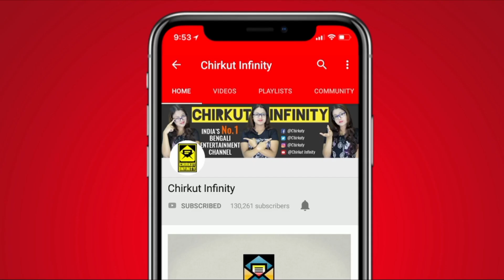[ADVANCE] আবার কি আলাদা হচ্ছে রোদ্দুর ও মহুল? | Phagun Bou | Star Jalsha | Chirkut Infinity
◉| Bangla Serial |◉
Anurup apologises to Mahul for his misdeeds. At night, Ayandeep is shocked when Mahul shares something about Mrinalini. At night, Ayandeep and Mahul get intimate. The next morning, Ayandeep's family members are surprised on learning about Mayurakkhi's visit to Mahul's house.

✰✰✰✰✰✰✰✰✰HotStar✰✰✰✰✰✰✰✰✰

►LAST VIDEO►
►LAST VIDEO►